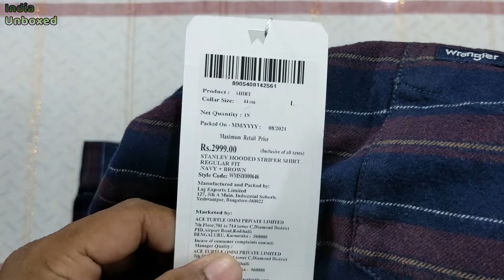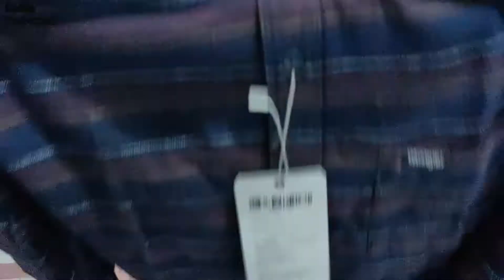Wrangler Blue Checked Regular Fit Shirt#indiaunboxed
Wrangler Blue Checked Regular Fit Shirt